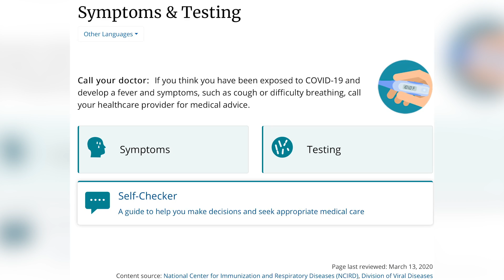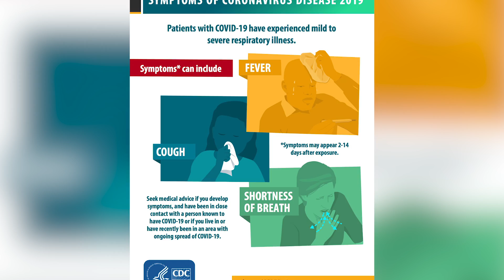Coronavirus and the Flu - Similarities and Differences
The coronavirus has put households all over the world on high alert with those showing symptoms being ordered to self-isolate. The outbreak’s merging with flu season has made detection of the virus difficult. Flu season begins in October and subsides in April. Lower Bucks County resident and mother Gloria Walsh told her story of mistaking the flu for the Coronavirus.

Reporter and Photographer: Megan Walsh